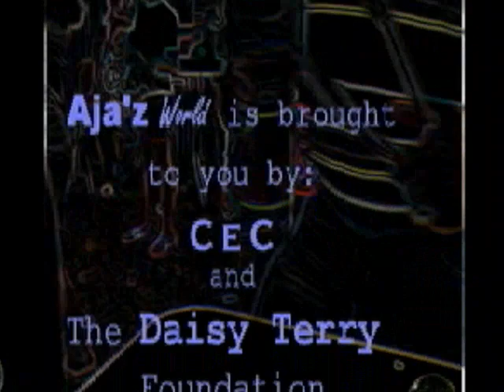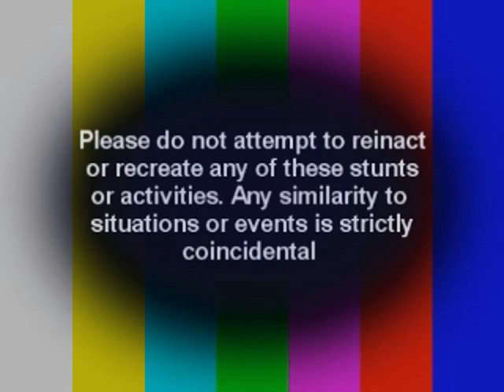Ajaz World S1 Ep1 Scarborough Fair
D.T.F. Kids and Fan 101 Club Presents S1E1. This is the Thirtieth Annual Scarborough Fair, Shot South of Dallas, Texas.

Our Charity Foundation makes these videos, It is a by kids show for dis-advantaged kids We operate through donations from the Daisy Terry Foundation for Kids.